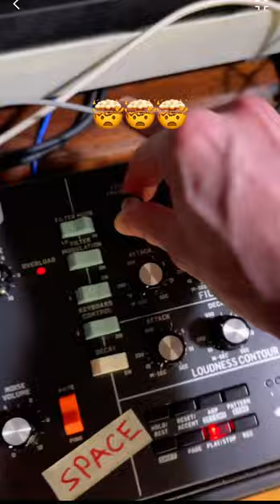Spelling “CORN” on the alphabetical piano 🔤🎹🌽👀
C.H.A.Y. Online